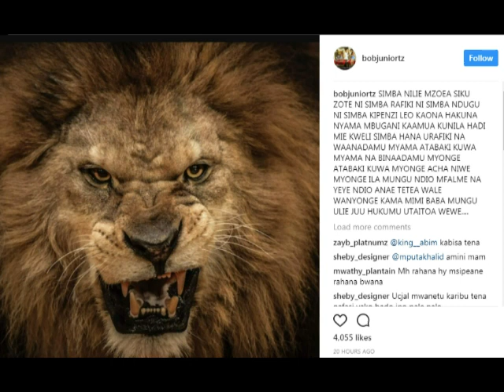DIAMOND PLATNUMZ abebeshwa lawama hizi na BOB JUNIOUR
Aliyekuwa producer wa Diamond Platnumz BOB JUNIOUR amembebsha lawama Diamond kwa kutolipa fadhira japo ni mengi amemsaidia.